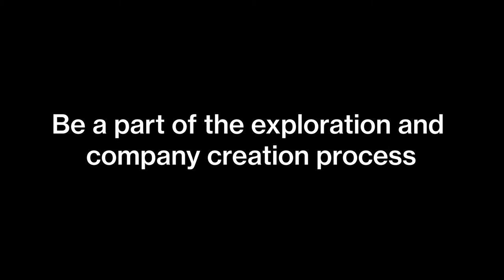The Flagship Pioneering Fellowship: Be a part of the exploration and company creation process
The Flagship Pioneering Fellowship offers an unparalleled opportunity to apply your scientific expertise, entrepreneurial talent, and selfstarter mentality toward creating the next world-changing startups and ventures in human health and sustainability. We are seeking outstanding scientists, engineers, inventors and budding entrepreneurs who are eager to create first-in-category biotech companies from scratch. Fellows work hand-in-hand with Flagship’s seasoned professionals through our uniquely entrepreneurial scientific exploration process to produce unprecedented impact and value.

About Flagship Pioneering:
Flagship Pioneering conceives, creates, resources, and develops first-in-category bioplatform companies to transform human health and sustainability. Since its launch in 2000, the firm has, through its Flagship Labs unit, applied its unique hypothesis-driven innovation process to originate and foster more than 100 scientific ventures. The current Flagship ecosystem comprises 42 transformative companies, including Axcella Health (NASDAQ: AXLA), Codiak BioSciences (NASDAQ: CDAK) Denali Therapeutics (NASDAQ: DNLI), Evelo Biosciences (NASDAQ: EVLO), Foghorn Therapeutics (NASDAQ: FHTX), Indigo Ag, Kaleido Biosciences (NASDAQ: KLDO), Moderna (NASDAQ: MRNA), Omega Therapeutics (NASDAQ: OMGA), Rubius Therapeutics (NASDAQ: RUBY), Sana Biotechnology (NASDAQ: SANA), Seres Therapeutics (NASDAQ: MCRB), and Sigilon Therapeutics (NASDAQ: SGTX).